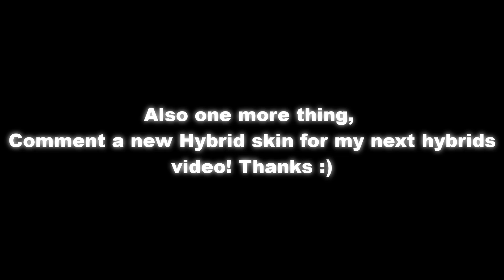MOPE.IO ANIMAL HYBRIDS! New Mope.io ICE PHOENIX - ZEBRAY - PUFFOCRAB Hybrids! [Mopeio]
HUGE THANKS TO u/RTX 2080 Ti - u/Spoopymopeio - u/Cat_Origins_YT for the Skins used in this Video!

Let me Know if You Like these Animal Hybrids! and If you want to see more! Let me know what other Fusions you would like to see in the future :) 500 Likes? Thanks :D

39,048

So Close to the Big 40k :D

27/09/2019